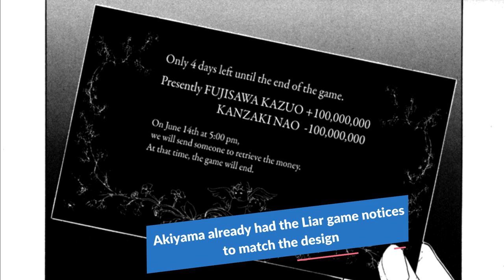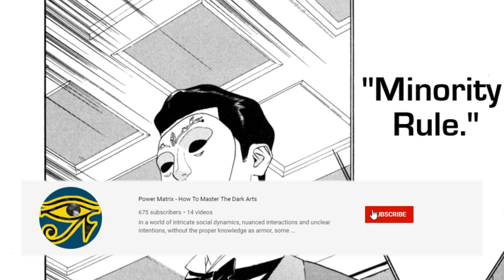How Akiyama Shinichi From Liar Game Manipulates People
Eye of Horus Notebook

Note:  Change the .com to its equivalent in your country if you have a problem.

My Book (Awaken The Fox Within: Your Bag Of Tricks)

Akiyama is one of the main characters of the famous Manga, Liar game. A con artist who bankrupted a major corporation as revenge for his mother. In the manga, He Is initially tracked down by the main protagonist of the show, Kanzaki Nao, in order to help her recover the money she got swindled out of. The manga starts with round 1 of the liar game. In the First Round, each player was given 100 Million Yen (roughly 1 million dollars) and an opponent. They were given thirty days to steal as much money as they can from their opponents. The players have to return the 100 Million and whatever they win, they can keep. Nao was given one of her past middle school teachers, Fujisawa Kazuo, as a contender. Because she is naive, he tricked her into giving him the money lying that they both will keep it safe in the bank until the end of the month. After she realizes she has been tricked, she strikes a deal with Akiyama to split the prize 50/50 if he can help her get the money back.

Full List of 130+ Books about Power, manipulation, seduction, propaganda and social dynamics